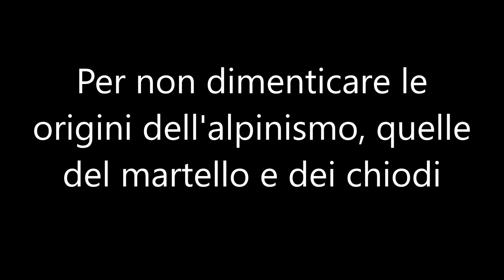Alpinismo classico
Tributo all'alpinismo su roccia classico, quello dove martello e chiodi non possono mancare.

Selezione di vie ripetute da Walter "The Pres" e soci.
Classico è bello!